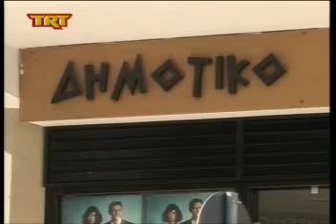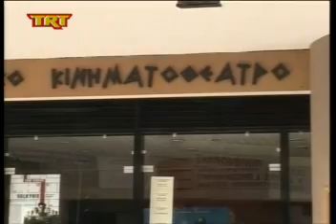Λένε όχι σε ιδιώτες